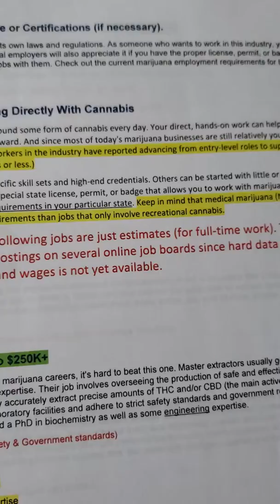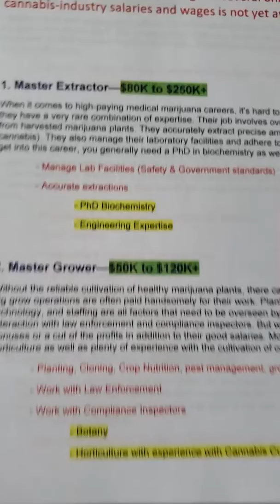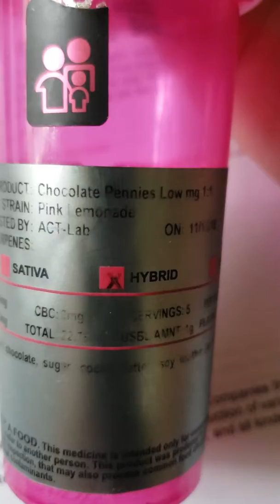Top 3 Jobs Working Directly with Cannabis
Highest earning 3 out of 11 jobs available working with cannabis.